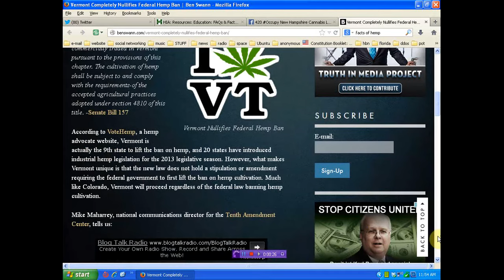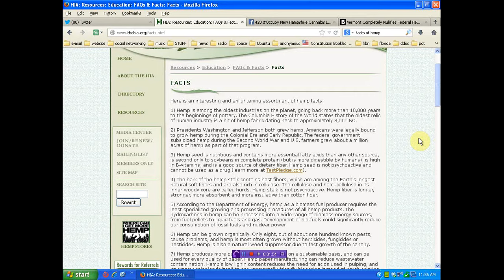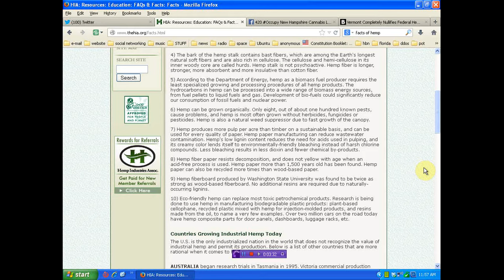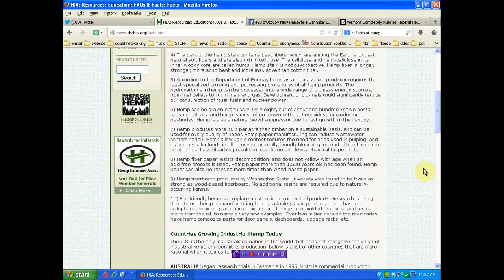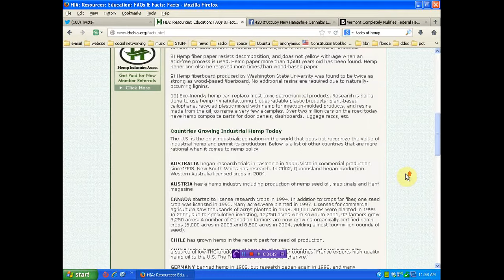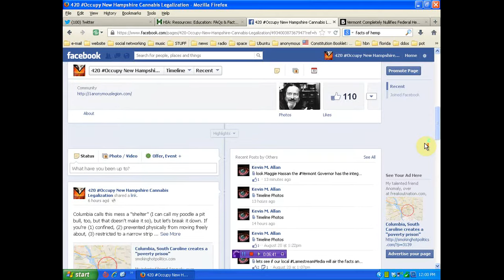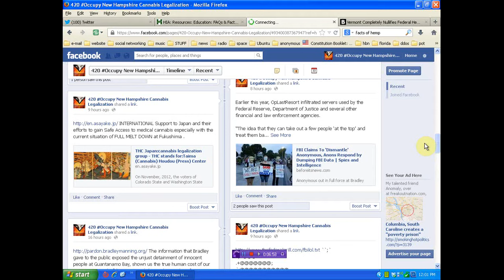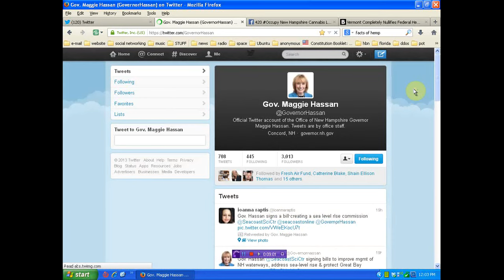Vermont legalizes Hemp as New Hampshire violates human rights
sources
if you wish to help support and expand my efforts please